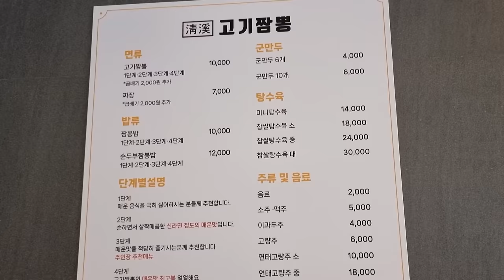청계 고기짬뽕 남악점에서 짬뽕한그릇 때려봤습니다 Eatingshow Mukbang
이영상은 청계 고기짬뽕 남악점의 지원을 받아 제작된 영상입니다
진한호 칼칼한 고기국물이 매력적인 청계고기짬뽕!!
해장으로도 좋고 소주한잔에도 좋아요!!
맛있는 음식 제공해주신 청계 고기짬뽕 남악점 감사합니다

이메일
인스타
jobswa